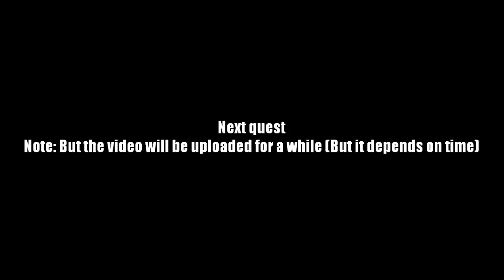AQ Worlds "A Ritual by an Other Name" (Quest)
Quest:A Ritual by an Other Name

NPCs:The Lunarmancer

Monster List:Cove Fisher

Turn in:Supplies x10
              Bag of Chips x1
              Ritual Items x1

Equipment Won:Stale Chips